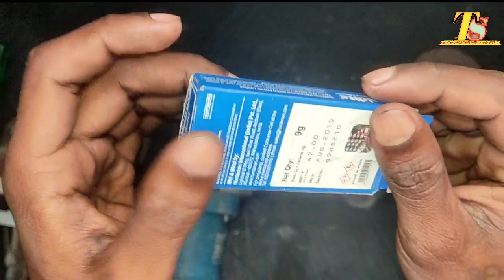5kg braker 0810 toolholde loose problem fix // how to fix 5kg braker machine front toolholder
5kg braker 0810 toolholde loose problem fix // how to fix 5kg braker machine front toolholder

 Dosto Aaj Ki Is Video me Maine batana wala hu geh 11e xtra power 11kg braker machine ka mouth ko kasa repair kara is video me mene 11kg tool holder side ko repair karka dekhaya hu

mere channel mein aapko Power tools ki sari jankari milega is channel mein, aapko drill machine, grinder machine, breaker machine, needle vibrator machine, planner machine Power tools ki A 2 Z machine repairing video milega.

(Phone pay)

technicalsritm

        Technical sritam

toolholder fix how to repair 5kg braker machine